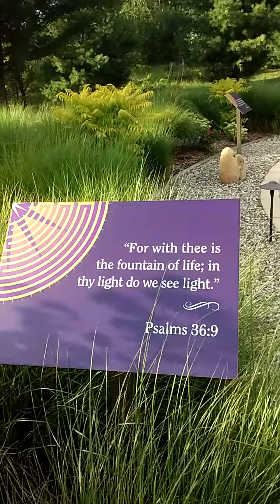August 5, 2020